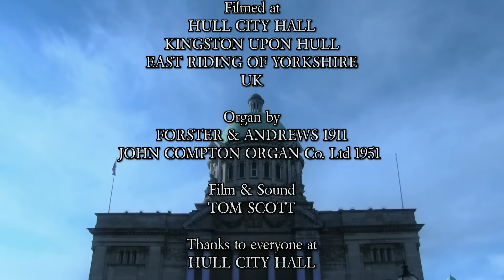HANDEL - HALLELUJAH CHORUS - MESSIAH - ORGAN SOLO - JONATHAN SCOTT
Organist Jonathan Scott performs his solo organ arrangement of The Hallelujah Chorus from Messiah HWV 56 by George Frideric Handel on the magnificent Pipe Organ of Hull City Hall.  The Score of Jonathan's arrangement is available

Film & Sound
TOM SCOTT

THE ORGAN OF HULL CITY HALL
1911 FORSTER & ANDREWS
1951 Rebuilt COMPTON ORGAN Co. Ltd
1991 Cleaning and Overhaul RUSHWORTH & DREAPER

Pedal
Gravissima 64
Double Open Wood 32
Major Bass 16
Violone 16
Subbass 16
Echo Bourdon 16
Gamba 16
Quint 10 2/3
Major Octave 8
Octave Wood 8
Principal 8
Octave Violone 8
Flute 8
Echo Flute 8
Violin 4
Superoctave 4
Fifteenth 4
Flute 4
Harmonics of 32' V
Mixture III 15.19.22
Contra Trombone 32
Bombarde 16
Trombone 16
Tuba 16
Posaune 16
Bassoon 16
Krumhorn 16
Bombarde 8
Trumpet 8
Posaune 8
Posaune 4
Bass Drum Tap
Bass Drum Roll
Snare Drum
Cymbal
Triangle

I - CHOIR (Enclosed)
Melodic Diapason 8
Unda Maris 8 TC
Dulciana 8
Vox Angelica 8 TC
Viol d'Orchestre 8
Principal 4
Piccolo 2
Bass Clarinet 16
Corno di Bassetto 8
Cor Anglais 8
Trompette 8
Célesta 4 49 Mustel Bars
Vibraphone 4 on Célesta
Snare Drum
Cymbal
Triangle
Tremulant

Choir octave
Choir suboctave
Choir unison off

I - POSITIF (Unenclosed - Compton)
Quintaton 16
Geigen 8
Doppel Flute 8
Gemshorn 4
Doppel Flute 4
Nazard 2 2/3
Fugara 2
Harmonic Piccolo 2

Dolce 8
Quint 5 1/3
Principal 4
Octave 4
Fifteenth 2
Superoctave 2
Cymbal III 26.29.33
Contra Posaune 16
Tromba 8
Posaune 8
Clarion 4

III - SWELL (Enclosed)
Lieblich Bourdon 16
Contra Gamba 16
Salicional 8
Viol d'Orchestre 8
Violes Célestes II 8
Waldflöte 4 wood
Octave Geigen 4
Fifteenth 2
Nineteenth 1 1/3
Flageolet 1
Sesquialtera II 12.17
Mixture III 15.19.22
Bassoon 16
Horn 8
Oboe 8
Musette 8
Vox Humana 8
Tremulant 1
Double Trumpet 16
Trumpet 8
Clarion 4
Tremulant 2 (To heavy pressure soundboard)

Swell octave
Swell suboctave

IV SOLO (Enclosed)
Contra Tibia 16
Tibia 8
Violoncello 8
Viol d'Orchestre 8
Violons Célestes II 8
Octave Tibia 4
Zauberflöte 4
Viola 4
Tibia Twelfth 2 2/3
Ocarina 2
Larigot 1 1/3
Krumhorn 16
Orchestral Oboe 8
Orchestral Clarinet 8
Tremulant
SOLO UNENCLOSED
Contra Tuba 16
Contra Posaune 16
Tuba 8
Bombarde 8
Tromba 8
Orchestral Trumpet 8
Tuba Clarion 4
Octave Tromba 4
Xylophone 4 Reiterating
Glockenspiel 4
Orchestral Bells 4 Reiterating
Chimes 4 Tubular Bells
Solo Sustainer

Solo Octave
Solo Sub Octave
Solo Unison Off

COUPLERS
Swell to Pedal, Swell to Great, Swell to Choir
Choir to Great, Choir to Pedal, Great to Pedal
Solo to Choir, Solo to Great, Solo to Swell
Great to Solo, Solo to Pedal, Solo Octave to Pedal

ACCESSORIES
12 double-touch thumb pistons to Choir & Positif
10 double-touch thumb pistons each to Great and Swell
8 double-touch thumb pistons to Solo
10 Toe Pistons to Pedal
8 General pistons
10 double touch toe pistons each to Great and Swell
Thumb Pistons for solo to ped, sw to ped, gt to ped, ch to ped
Toe piston for solo sustainer
4 double-touch thumb pistons to pedal couplers
Reversible thumb pistons for gt to ped, sw to gt, sw to ch, solo to gt, Dbl Open Diap 32,
and Contra Trombone 32;
Reversible toe pistons for gt to pd, Double Open Diap 32, Contra Trombone 32;
3 balanced swell pedals with indicators
General Cancel Piston
Rocking tablets for "Pedal Silent" & "Doubles Off"
Balanced Crescendo Pedal (to Gt, Sw & Ped) with indicator;
32 channel Solid State piston setter;